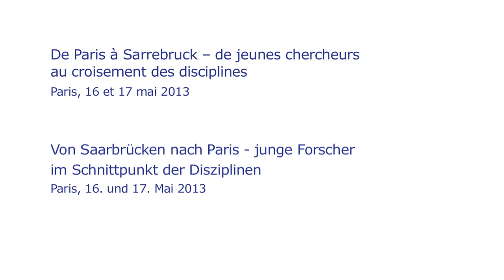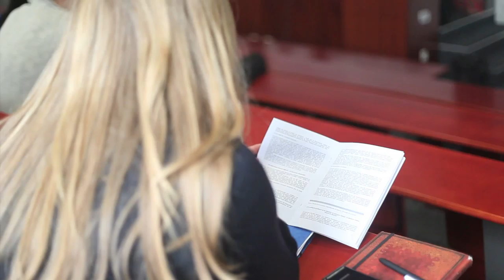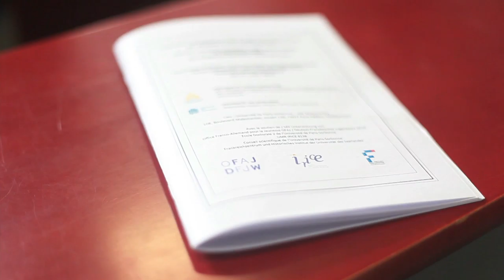Jeunes chercheurs au croisement des disciplines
L’OFAJ subventionne chaque année de nombreuses rencontres de qualité entre des universités françaises et allemandes. Cette vidéo présente un programme se déroulant entre le Frankreich-Zentrum de l’Université de Sarrebruck et l’Université de la Sorbonne, qui a eu lieu en mai 2013 à Paris et en novembre 2013 à Sarrebruck.
Vous êtes étudiant et envisagez de faire passer une année de césure en Allemagne ? Alors informez-vous sur les programmes de l'OFAJ pour étudiants !